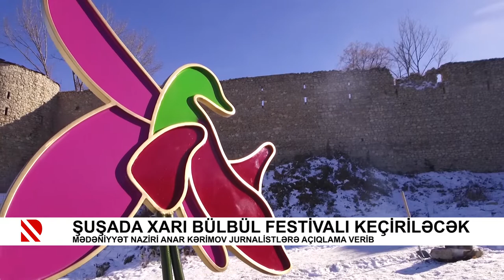Şuşada Xarı bülbül festivalı keçiriləcək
Mədəniyyət naziri Anar Kərimov jurnalistlərə açıqlama verib